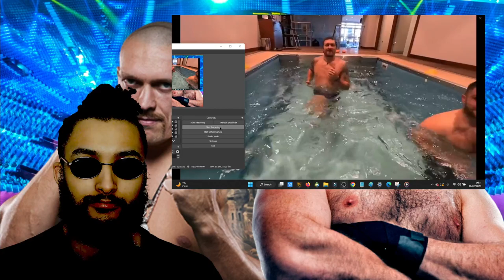WOW! Oleksandr Usyk DRAGS 'Scared to Sign' Tyson fury.. "BELLY STOP HIDING! I COME FOR YOU!"